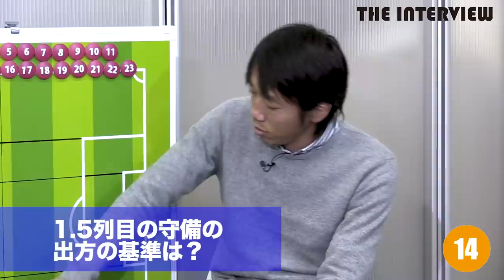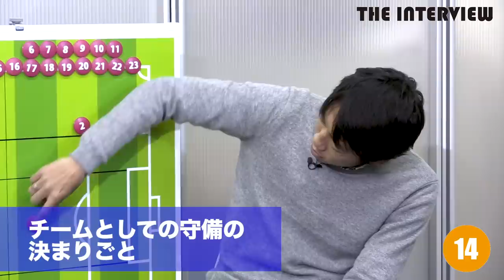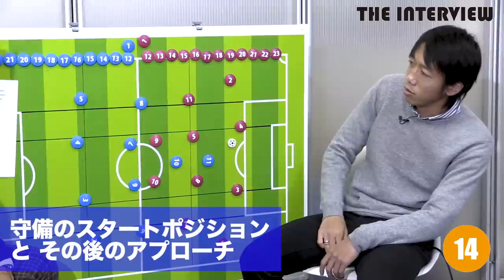中村憲剛はなぜ守備が上手いのか？解説者・戸田和幸が彼の頭脳と論理に迫る。【中村憲剛インタビュー1/4】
0014catorceのメンバーが注目の人物にインタビューをする、「THE INTERVIEW」。
今回は、川崎フロンターレの中村憲剛選手をゲストに迎え、中西哲生、戸田和幸がお話を伺います。
初回（全4回）の「#2-(1)」は、解説者の戸田和幸が取り上げたことで浸透しつつある「中村憲剛の守備の上手さ」がテーマです。「スイッチを入れる守備（プレッシング）」において中村選手は何を基準にポジションを取り、何を見てスタートするのか。図抜けた言語化レベルを誇る中村選手自身に守備の論理を語ってもらい、彼の頭脳に迫ります。

■出演者
中村憲剛（川崎フロンターレ）
中西哲生(スポーツジャーナリスト)
戸田和幸（元サッカー日本代表／サッカー解説者）